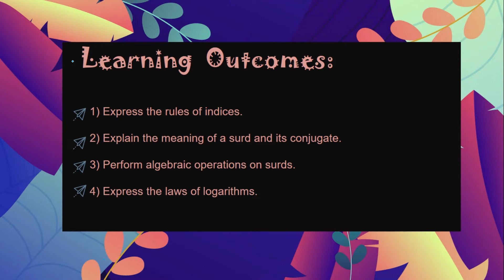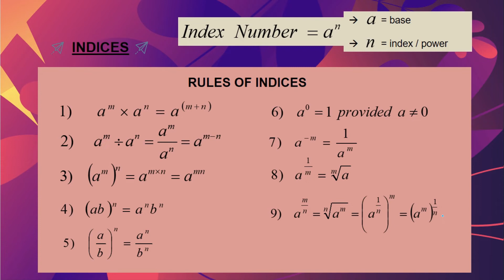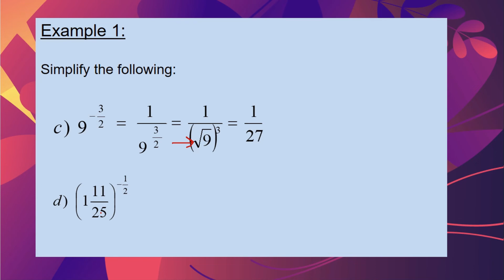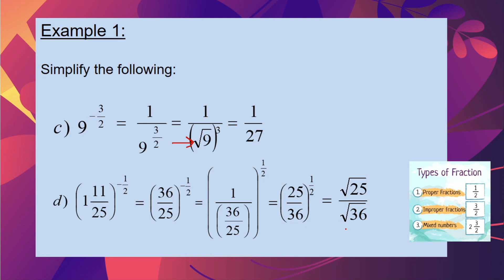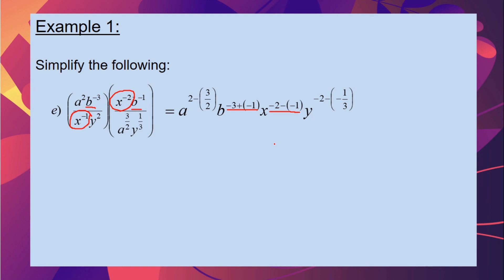Indices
Subtopic: Indices
Credit to Pn Juraidah